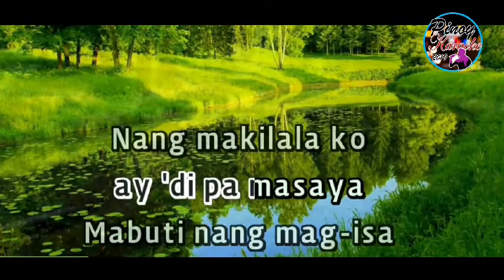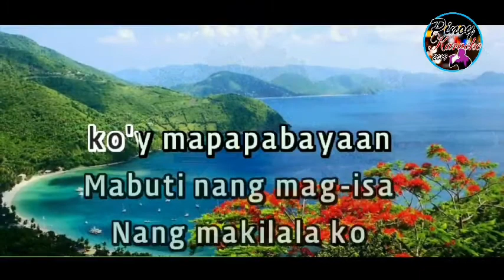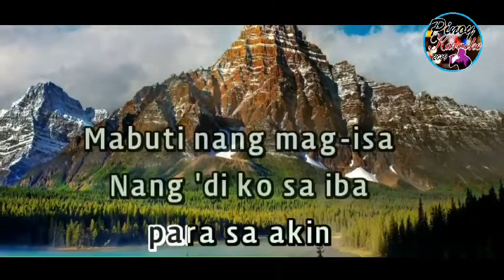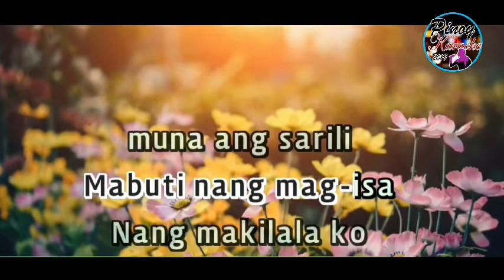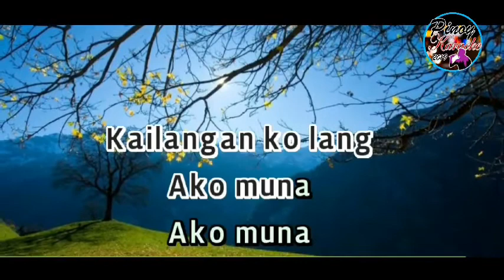Ako Muna by Yeng Constantino (KARAOKE : MALE KEY)